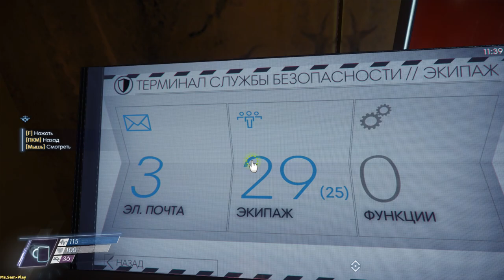Prey ➤ Walkthrough(прохождение) №11